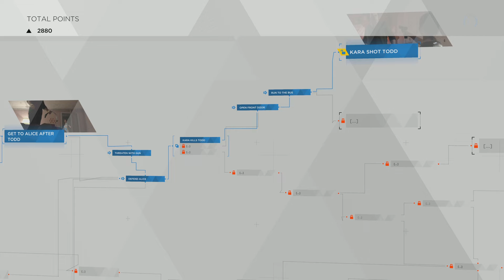Detroit: Become Human 4